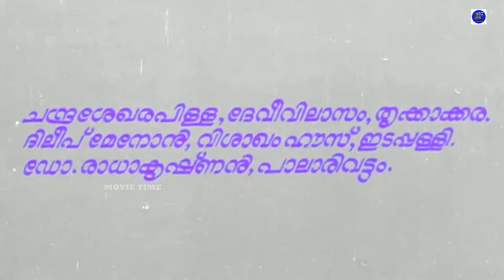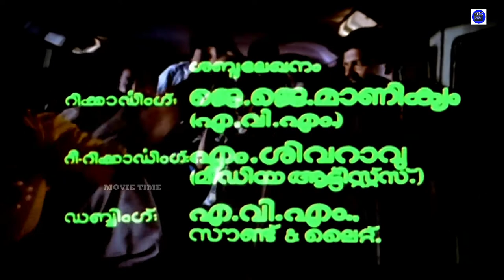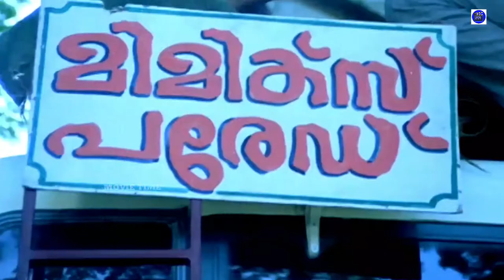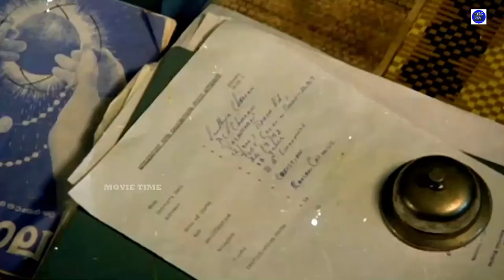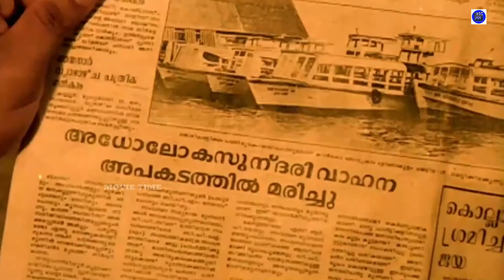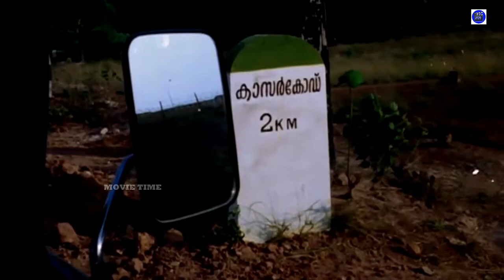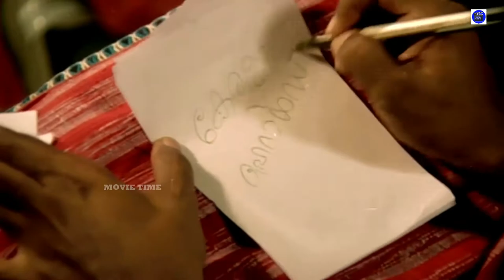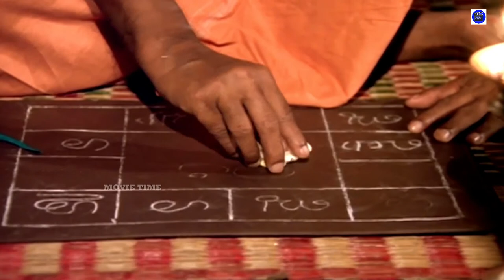Mimics Parade | Malayalam Comedy Full Movie | Jagadish | Siddique | Ashokan | Movie Time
Mimics Parade is a  Malayalam comedy film directed by Thulasidas and starring Jagadeesh, Siddique, Zainuddin, Ashokan, Sunitha, Suchitra, Baiju, Ansar Kalabhavan, Innocent and Alummodan. The film became a blockbuster and it spawned two sequels, Kasargod Khader Bhai  and Again Kasargod Khader Bhai.
A group of Mimicry artists gets hold of a stuffed animal filled with diamonds from an accident scene which leads to all sorts of trouble.